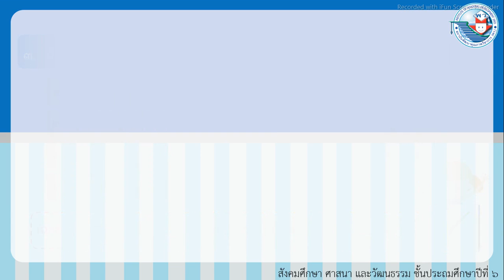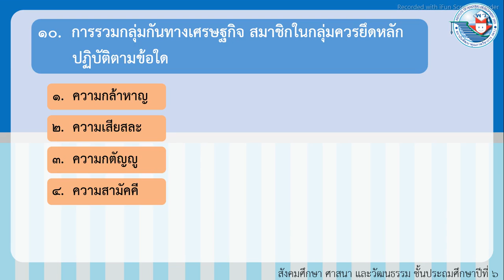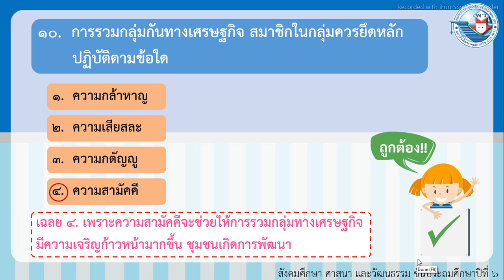วิชาสังคมแบบทดสอบการรวมกลุ่มทางเศรษฐกิจในท้องถิ่น โดยครูอาภรณ์ เทพทุ่งหลวง วันที่ 13 ธ ค 2564